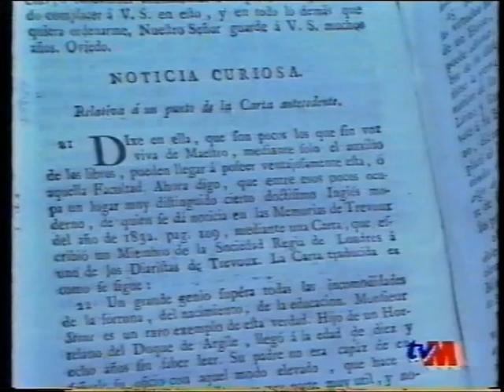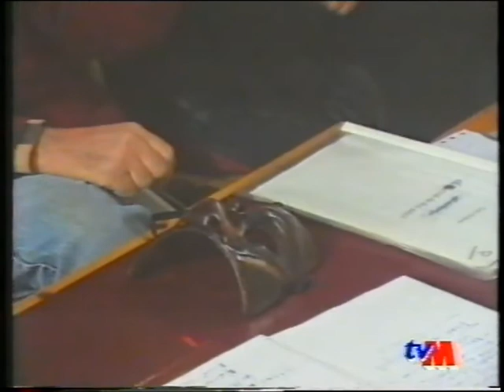Ensayo teatro años 90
Ensayo teatro en Orfeón mahonés. Mahón años 90